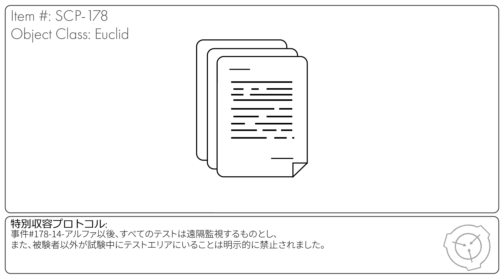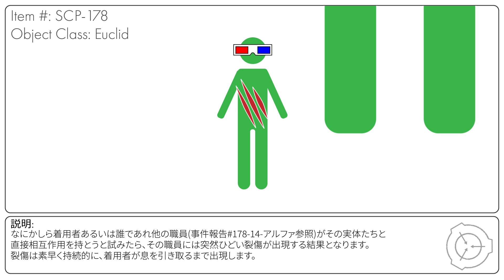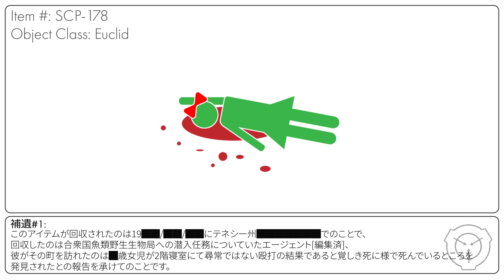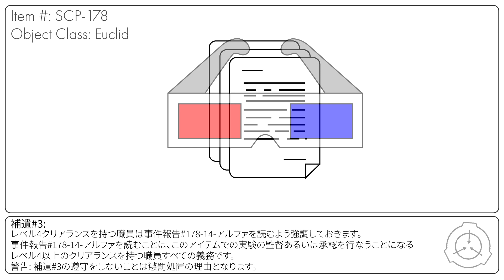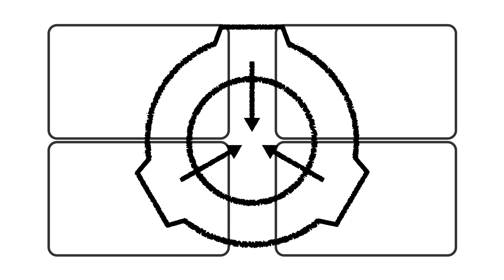【ゆっくりSCP解説】立体眼鏡 SCP-178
Item #: SCP-178
立体眼鏡